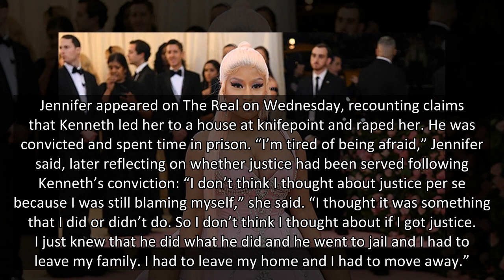Nicki Minaj Debuts Hot New Hair Makeover With Pink Streak — Before & After Photos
Nicki Minaj debuted a new ‘do for the fall. The rapper now has a subtle pink streak in her signature locks. See the new look.
Nicki Minaj subtly changed up her hair. The rapper, 38, debuted a pink streak on her jet black hair in a new Instagram post on Thursday, Sept. 23. The Pink Friday artist is decked out in Chanel in the snapshot, wearing a long sleeve shirt, two purses, and sandals from the French luxury fashion house.
The rapper frequently changes things up when it comes to her hair. The pink streak is discreet, but Nicki has also dyed her hair entirely pink in the past. Prior to her usual jet black hair, the rapper was also momentarily blonde.
The makeover comes a day after Jennifer Hough, the woman who accused the rapper’s husband Kenneth Petty of rape when they were teenagers in 1994, spoke out against the couple in her first on-camera interview on Wednesday, Sept. 22. Jennifer filed a lawsuit against Nicki and Kenneth in August, accusing the two of “witness intimidation